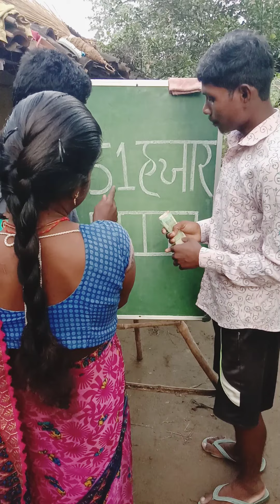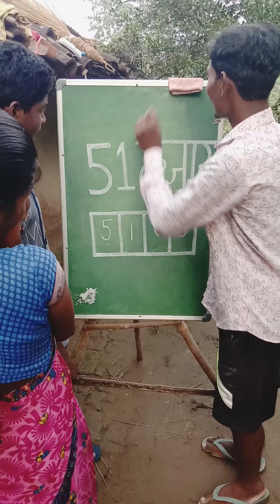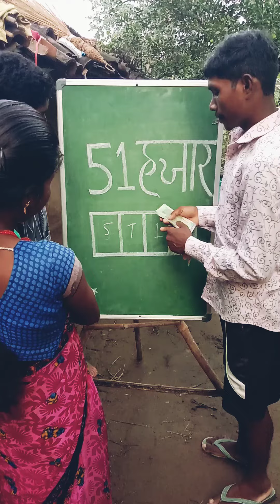आप जीनियस हो तो बताओ || 51000 को चार बॉक्स में कैसे लिखें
51000 को 4 बॉक्स में लिखो
51000 को 4 बॉक्स में लिखें
51000 को 4 बॉक्स में कैसे लिखें
51000 को 4 बॉक्स में कैसे लिखते हैं
How to write 51000 in 4 Boxes
Write 51000 in 4 box
51000 ko 4 Box me Kaise likhen
51000 ko 4 box me llikho
51000 ko 4 box me likhen
Puzzle man play
Matchstick puzzle game
Mind game
Hindi puzzle
Puzzle time
Challenge game
Riddles
Short
Sgorts video